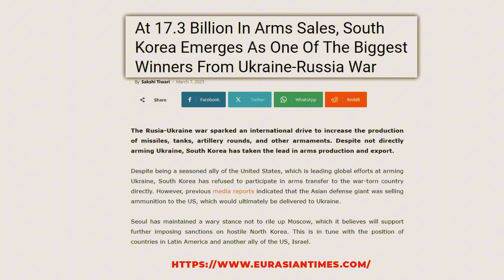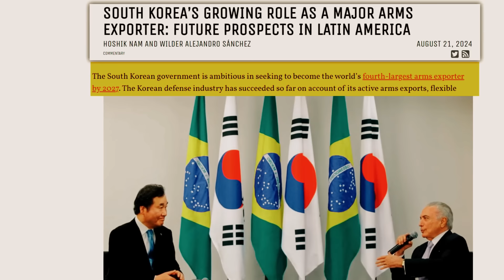Rússia ameaça Coréia do Sul: "Se fizerem isso, vamos responder à altura!"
Por que a Rússia está ameaçando a Coreia do Sul? Descubra como a guerra na Ucrânia está conectada a essa tensão crescente. A Coreia do Sul tem o poder de mudar o rumo do conflito, mas enfrenta um dilema estratégico. Enviar armas pode atrair represálias russas e desestabilizar a península coreana. Explore o papel crucial de Seul no cenário geopolítico e as implicações dessa decisão. Deixe sua opinião nos comentários: deve a Coreia do Sul arriscar enviar armas para a Ucrânia? Não esqueça de curtir e se inscrever para mais análises como esta!